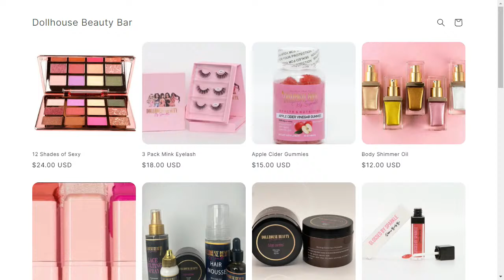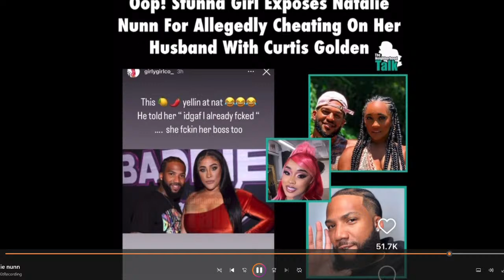Interview with Guest Saaphyri Windsor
Today's the ladies of champagne party Interview with Saaphyri Windsor @saaphyri  and Guest Co-Host Patrick Neal